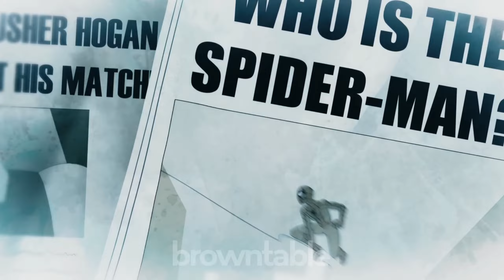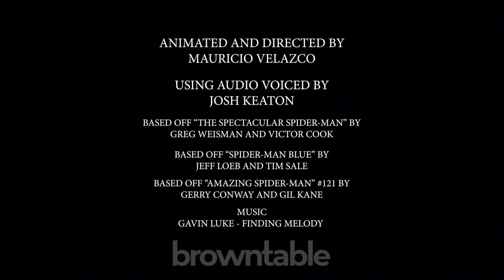Spectacular Spider-Man Blue - fandub español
por que me agarro depresión después de esto